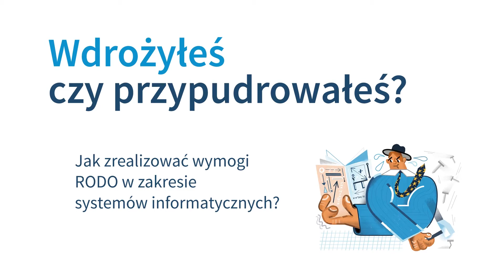Jak zrealizować wymogi RODO w zakresie systemów informatycznych?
Poufność, integralność, dostępność i odporność. Co z tym zrobić?